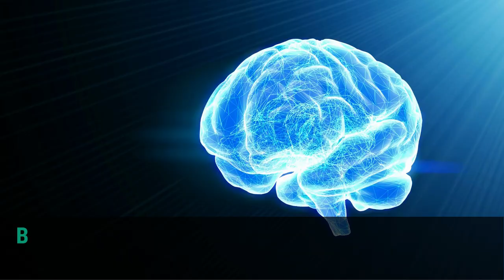Brains of Fighter Jet Pilots Show Altered Connectivity | New Scientific Discoveries and Inventions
for epic research updates from around the world!

Pilots operating fighter jet planes show some odd and unusual brain changes, according to a study published in Frontiers in Psychology. This landmark study investigates functional brain connectivity in fighter jet pilots. The study shows that the brains of pilots with plenty of flight experience exhibit increased connectivity in some regions and decreased connectivity in a few other regions. For instance, an increased connectivity is seen in the frontal brain regions of experienced pilots. This could be attributed to the extreme challenges of operating a fighter jet plane that constantly changes its direction and velocity. According to neuroscience researchers, the human brain is extremely capable of adjusting to rapidly changing environments and signals owing to its neuroplasticity. During this study, researchers recruited 10 fighter jet pilots and 10 non-pilots. The brains of the pilots and non-pilots were scanned using functional magnetic resonance imaging or "fMRI." The fMRI scans identified the altered functional brain connectivity in the fighter jet pilots. Quite interestingly, the research team noticed that brain areas processing information relayed from the eyes and ears also showed more increased connectivity in experienced fighter jet pilots than in non-pilots. Just like astronauts, fighter pilots also have to adapt their body and brain to varying g-forces. This study, therefore, has universal implications. According to the researchers, this information could be used for future long-duration missions to the Moon or to Mars. Why? Well, it's because these space missions will expose astronauts to varying g-forces; something fighter jet pilots experience all the time.

Correction: It should be "g-forces," not "gravitational forces." Also, technically speaking, "g-force" is a slightly inaccurate term (but is commonly used in literature).

SciTechVault.com reviews, simplifies, and communicates research that matters. We diligently go through published (high-quality) scientific research from across disciplines, understand the underlying concepts, and authoritatively communicate the same to our target audience in a unique, simplified, and engaging manner. We also create scientific content for our YouTube channel. Did you get a chance to check out some of our recent scientific communications?

SciTech Vault also drafts scientific communications for busy researchers (Ph.D. students, Postdocs, PIs, and staff scientists). Do you wish to showcase your research to your target audience?

Benefits of science communication and research promotion:

1. Legitimately increase your citation count
2. Boost your altmetric score
4. Simplify your research findings for the lay audience
5. Showcase your research work to policy makers
6. Combat misinformation by sharing authentic research findings
7.  Facilitate the process of establishing meaningful research collaborations
8. Increase your journal's/website's/blog's global reach
9. Capture new markets for your commercial STEM products
10. Increase the odds of future funding

Latest Scientific Research from 2021 | New Scientific Discoveries | Recent Science Discoveries | New STEM Inventions | Latest & Recent Science Research | Mind-Boggling Laboratory Research | Latest Scientific Publications | Scopus-Indexed & Peer-Reviewed Journals | Journal Publications | Interesting Science & Technology Updates | Videonium Sci-Tech | Scientific Animations | Science Animations | Animated Sci-Tech | Discoveries & Inventions